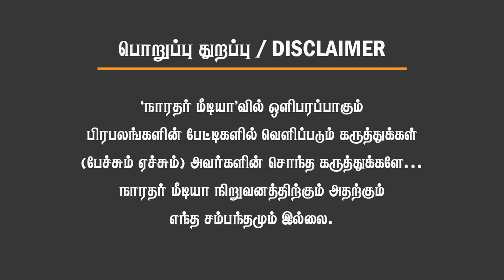அறிவாலயத்தின் இரட்டை வேடம்! திமுகவிற்கு விழுந்த மரணடி! ஸ்கூலில் நடந்த சம்பவம்! Ravishankar